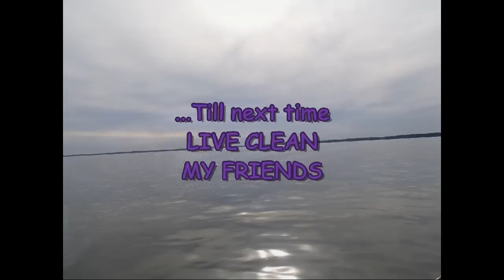KAYAK FISHING FOR FALL ROCK FISH,DRUM AND CATFISH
STARTED THE DAY TROLLING AND SWITCHED TO JIGGING IN THE WARM WATER JUST OUT SIDE THE POWER PLANT WARM WATER DISCHARGE